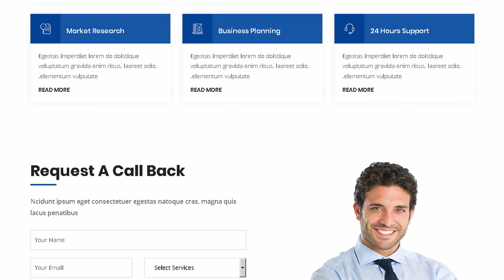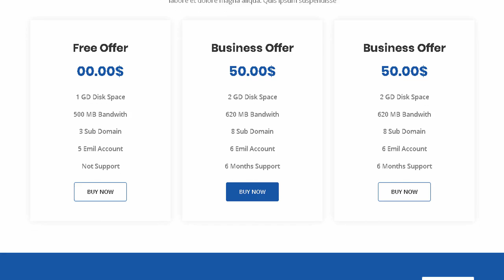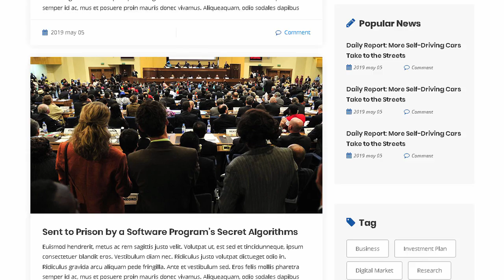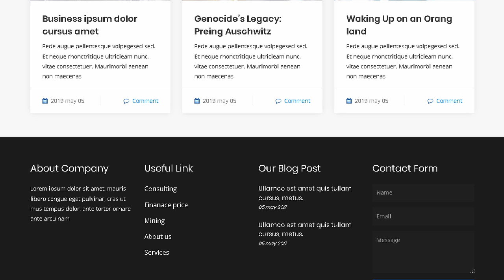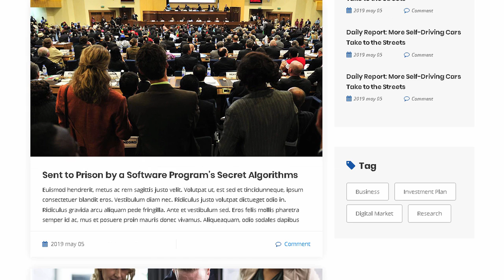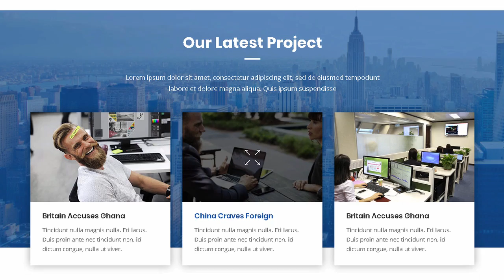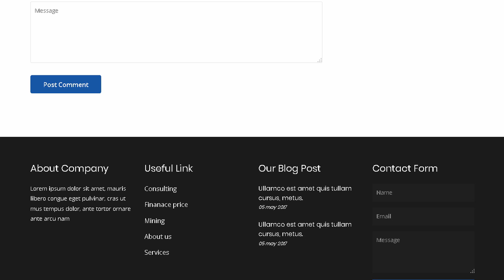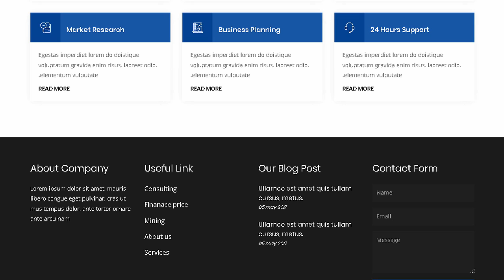Buspo - Online Business HTML Template | Themeforest Templates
Download Buspo - Online Business HTML Template | Themeforest

OR

Buspo is a clean and Responsive online Business HTML Template Included 13 HTML files are well organized and named accordingly so it&rsquo;s very easy to change any and all of the design. Our Template files are built with Bootstrap 4. Refine layout adapts to your needs and helps present your content in the most compelling way. You can customize it very easy to fit your online Business needs.

Key Features:

01 Home Pages.

10 Inner Pages.

W3C Valid HTML5 &amp; CSS.

Bootstrap v4

Fully responsive.

Responsive Dropdown Navigation.

Owl Carousel Use.

Free Updates.

Google font.

Standerd custom code Created.

Features Overview:

Responsive Layout Design:

What ever you are using the device your site will run as it should be. This template is fully responsive layout for all type of devices.

Valid HTML Files :

Buspo template coded with beautiful and clean codes! Some powerful HTML files 100% valid W3 web standards.

Awesome Blog Pages :

Blogging very important! We designed beautiful blog page templates and single blog styles for your news and updates..

Pages:

Template contains the following Pages:

Home page

About

About us

FAQ page

404 page

Services

Services

Services Details

Projects

Projects

Projects Details

Blog Details

CSS and JavaScripts Libraries

Bootstrap v4

Custom Bus icon font

FontawesomeIcon

Jquery

Owl Carousel

Etc

Documentation.

24/7 Support

Note: Live preview images are not included in the final download. These are only for example purpose.

Support Facility:

Please send us your product presale query. after sales developer support request. customization project and any other queries to our dedicated support